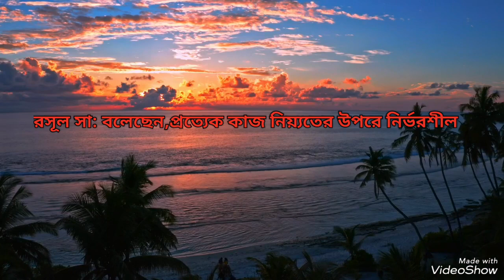সহী বুখারীর ১ নাম্বার হাদীস